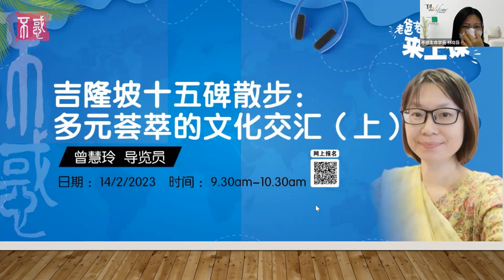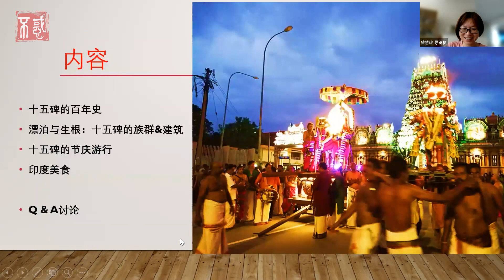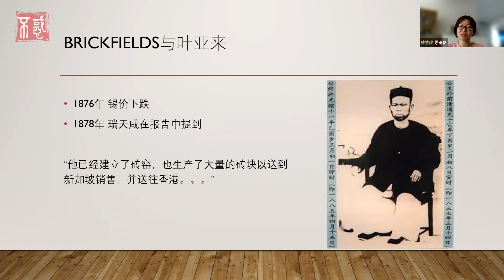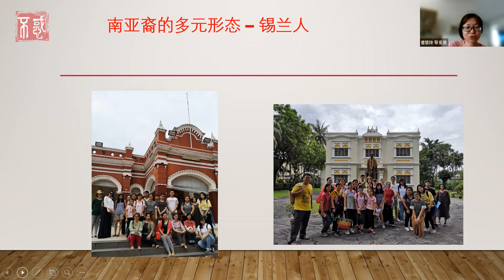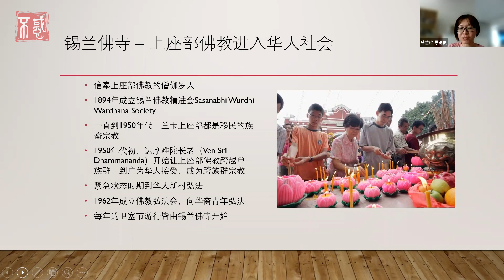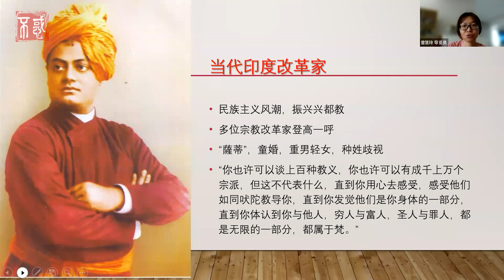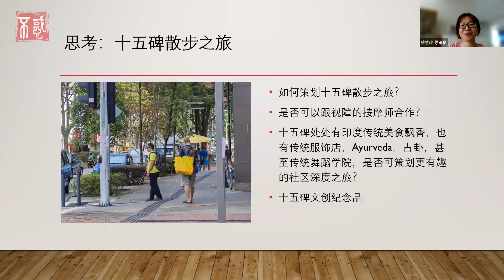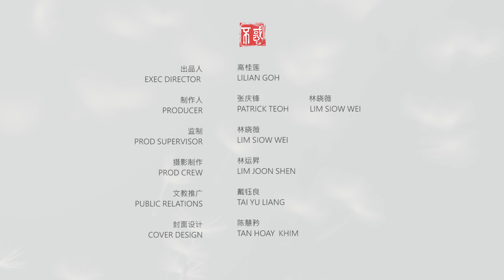【休闲】曾慧玲导览员：吉隆坡十五碑散步：多元荟萃的文化交汇 （上）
Chapters章节
0:00 课堂引言